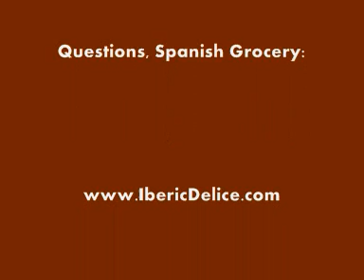Preparer-la-paella-4-fritures-initiales.wmv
Préparer la paella espagnole: fritures initiales.